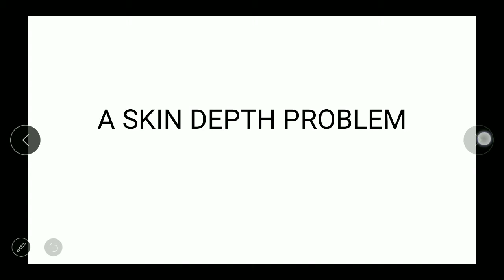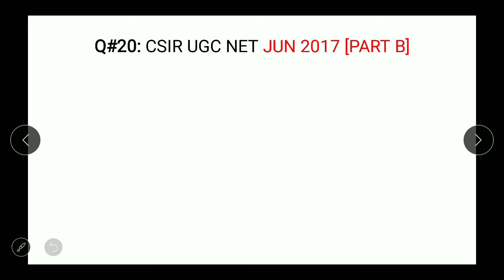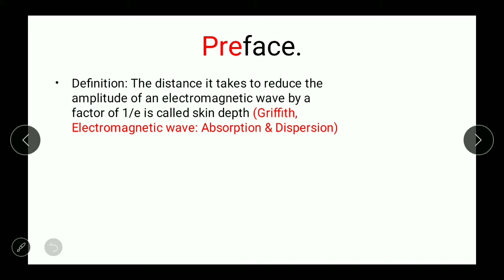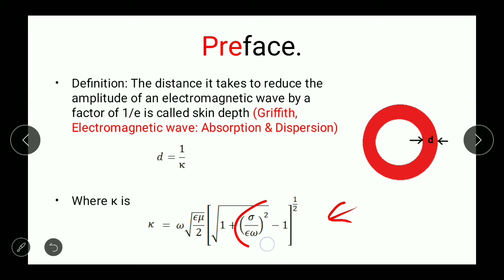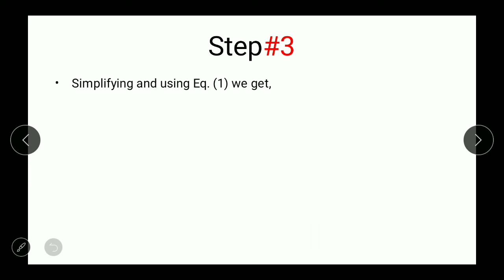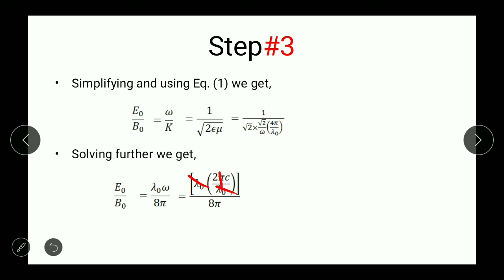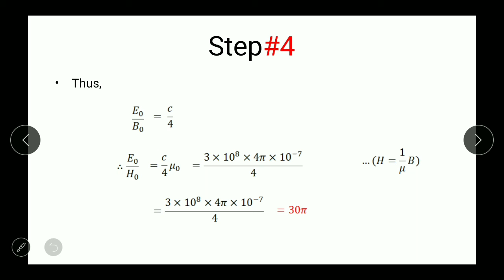How to solve a Skin Depth problem? (Hindi)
Q#20: CSIR UGC NET JUN 2017 [PART B]

Electrodynamics

1. An electromagnetic wave (of wavelength λ0 in free space) travels through an absorbing medium with dielectric permittivity given by  where   . If the skin depth is  , the ratio of the amplitude of electric field E to that of the magnetic field B, in the medium (in ohms) is…?

2. How to solve a skin depth problem?